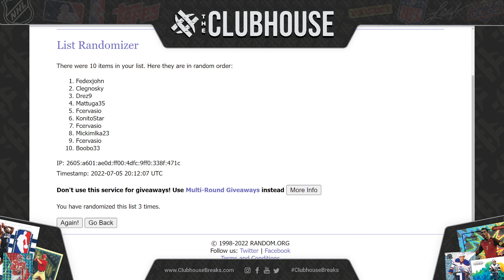QUAD BREAK CLOSER #3: Obsidian Soccer #8134 + Museum Soccer #8133 + NBA #8137 + Chronicles FB #8131